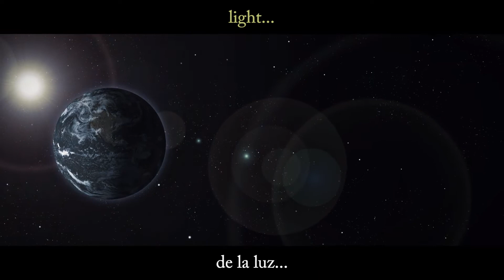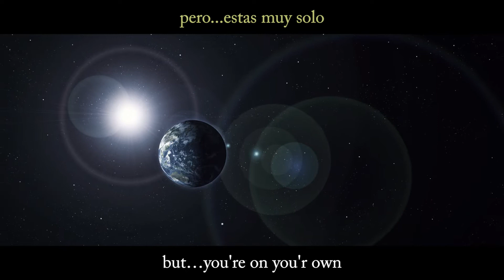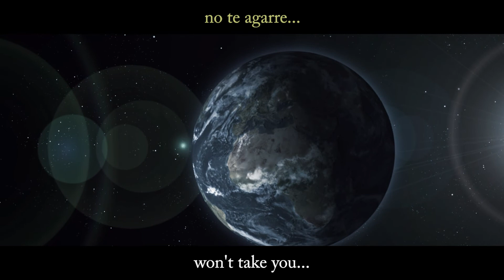VI Wake Up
“The Charging Bull" ...Wall street
People at the hands of corporations, had become data and a medium that enables them to prolong the enrichment of few at the expense of many.

"El Toro embistiendo" ...Wall street
La gente en manos de las corporaciones, se convierte en data y medios para prolongar el desmesurado enriquecimiento unos pocos a cuesta de muchos.

The Musicians:
Joana Hughes in Vocals
Michael Sinisgalli in tenor Sax
Phoenix Rivera on Drums
Joaquin Berrios on Guitar, Bass and Vocals

The Artists:
Juan Manuel Rozas: Cover
Delfin Rozas: Illustrations
Micaela Rozas: design